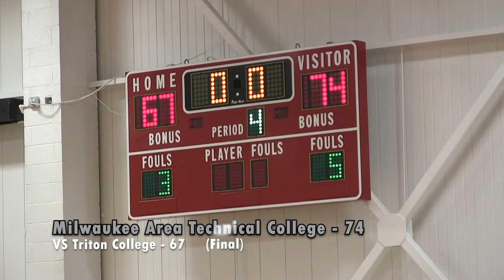Women's Basketball VS Triton College Game Highlights (02/20/20)